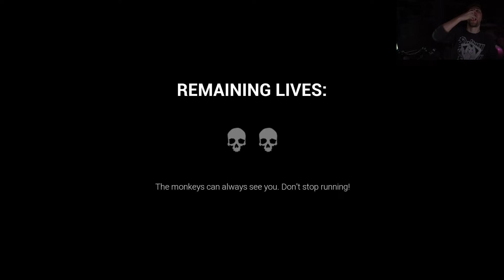SODA JUMPSCARE - Dark Deception / Sodapoppin Soda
Clip from twitch by Salvey